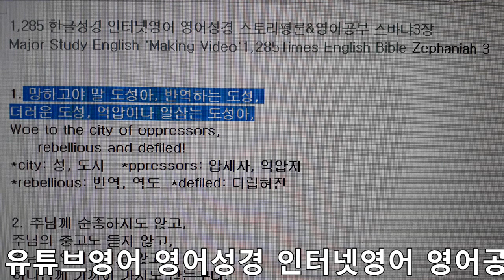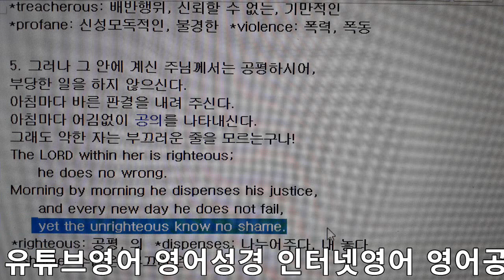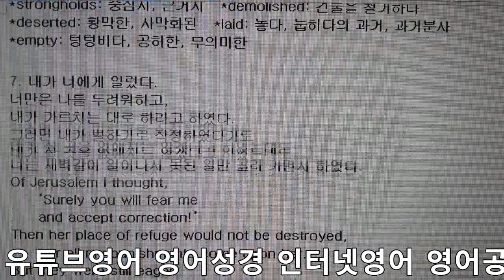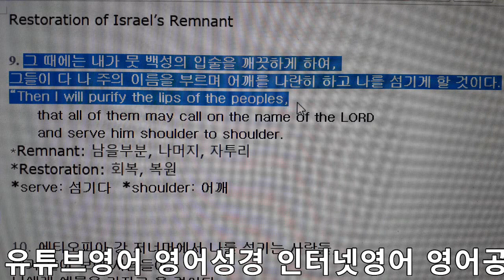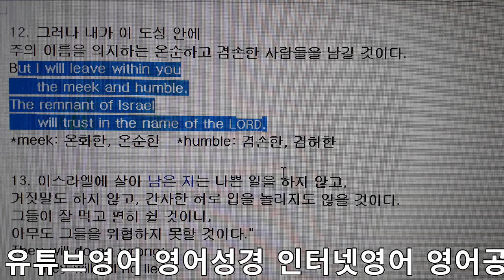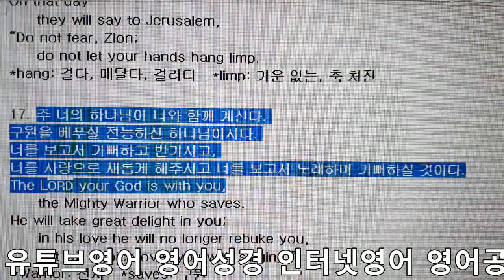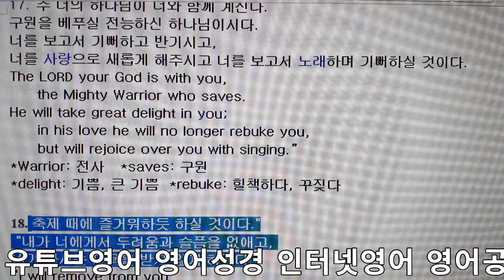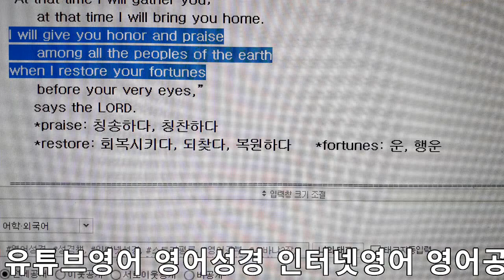[TALK TV] 영어성경공부/영어성경암송/영어성경읽기/ 직독직해 스바냐3장 English Bible Zephaniah 3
43:27 / 43:38

[TALK TV] 영어성경공부/영어성경암송/영어성경읽기/ 직독직해  English Bible Zephaniah 3 스바냐3장

Major Study English 'Making Video'1,285Times English Bible Zephaniah 3
한국에서 영어공부 하기란 쉽지 않죠..
외국에 가지 않고, 유튜브영어를 활용한 영어공부가 유행입니다.
영어의 4대영역을 고로 배울 수 있는 절호의 기회를 유튜브영어가 제공하고 있죠..인터넷영어를 익히기 위해 온라인을 활용하여 영어성경 동영상을 주기적으로 올리고, 관심이 많은 스토리평론과 동시에 영어공부를 할 수 있게 좋은 동영상을 만들어 올릴 것입니다.
영어공부하는 방법으로 유튜브 업로드 1,400회를 향해 달려갑니다.
외국에서 한국어 시험 인증을 하려고 열공을 많이 합니다.
한글성경은 한국어 공부에도 많은 도움이 되기를 바랍니다.

동영상의 내용이 좋으면, "좋아요"와 "구독" 등을 눌러주시면 고맙겠습니다.
* 이 프로그램은 유튜브 '토크TV'에서 김민석 목사의 '세계 주님 영적 심정 전달'하기 위한
후원-헌금으로 만들어집니다.

* 후원-헌금계좌
'국민은행'
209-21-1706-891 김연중